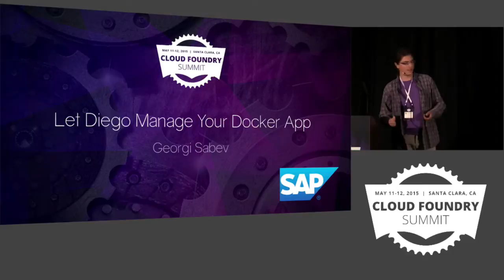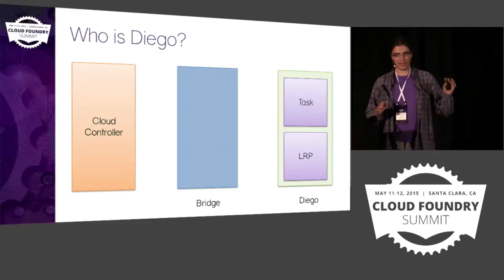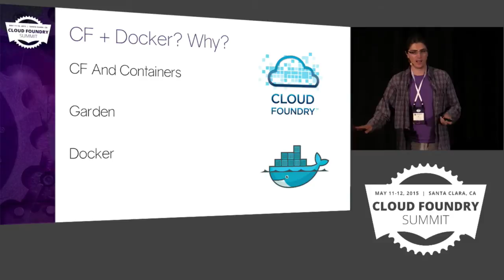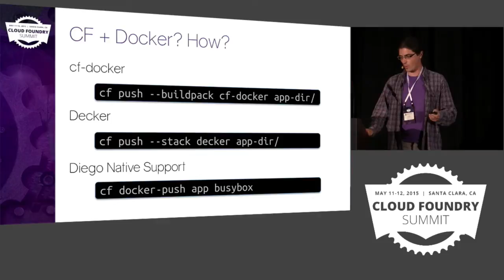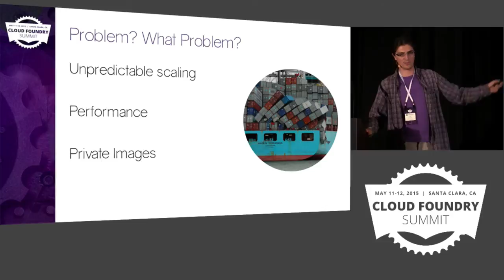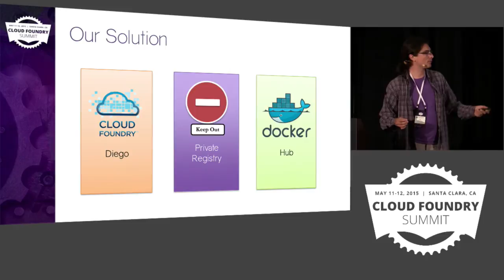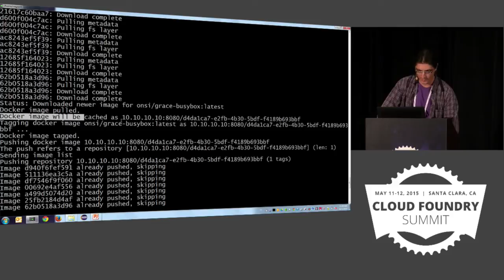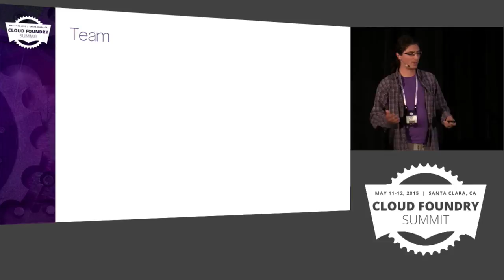Let Diego Manage Your Docker Application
Let Diego Manage Your Docker Application - 05 Georgi Sabev 720p